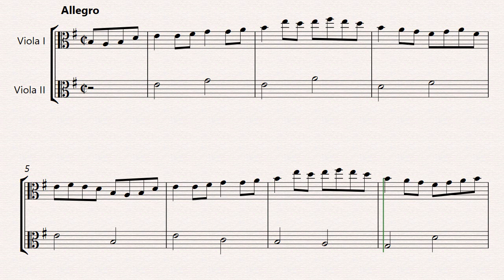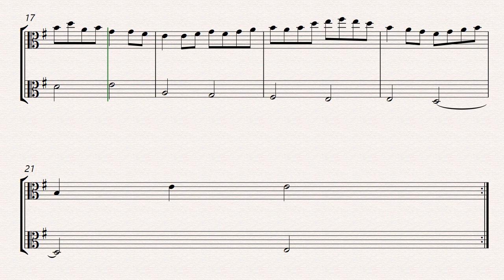Clergy's Lamentation Duo Viola Version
In this video, you'll hear a beautiful arrangement of "Clergy's Lamentation" Arranged for a duo of violas. This hauntingly beautiful piece is a traditional Irish air that is often played during times of mourning or reflection.

The arrangement for two violas adds a new layer of depth and emotion to this already powerful piece. The two instruments work together seamlessly, creating a beautiful and moving sound that is sure to captivate listeners.

Whether you're a fan of traditional Irish music or simply appreciate the beauty of the viola, this performance is not to be missed. Sit back, relax, and let the haunting melodies of "Clergy's Lamentation" wash over you in this truly beautiful arrangement for viola duo.